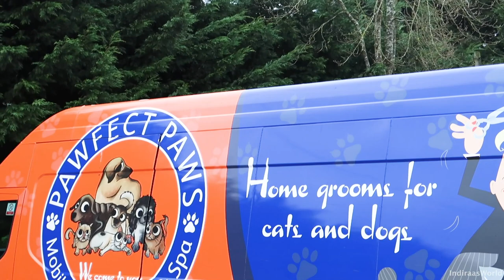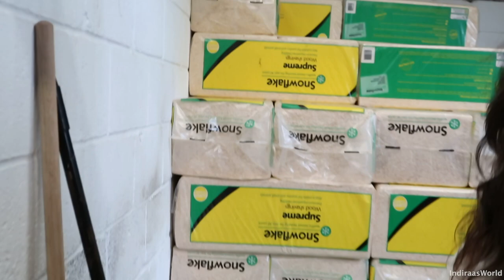My dogs got pampered!! | FARMER LADY VLOG² | IndiraasWorld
This weeks video is another Farm vlog!

Living on a farm for me has been an absolute blessing. I was a city slicker grew up in Mumbai, moved to London and all new for me. I decided I wanted to live in the countryside and rescue animals! Nothing prepares you for the trials and tribulations of this however nothing prepares you for the amount of euphoria and fulfillment it gives you as well!

At a time like this we all need to do stuff that makes us happy. For me, it’s always been a hobby to cook and also when people enjoy the food it makes me intensely happy. :)

Big thanks to Pawfect paws dog grooming for taking care of my dogs & allowing me to film. Also to Tom, Carmel, Shaun & Agata for all the hard work around the farm. Love you all.

**Everyone on the farm was tested negative prior to filming. Also apologies for the slight audio issues! It happens sometimes

Indiraa xx

FOR MORE

Songs from Epidemic Sounds